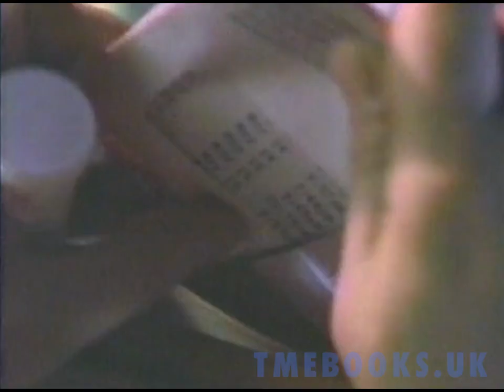Quantum Leap: Trilogy Part II - Movie Extended Scenes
When first broadcast, Trilogy Part II and Trilogy Part III were edited together with additional material not seen in any repeats, foreign broadcasts or home media. This selection of clips highlights the extra footage, edited in amongst Blu-Ray sourced clips. In particular check out the courtroom scene where we discover new information about Violet's death!